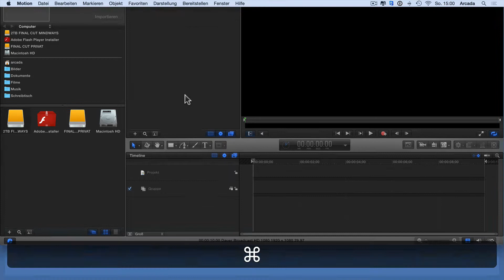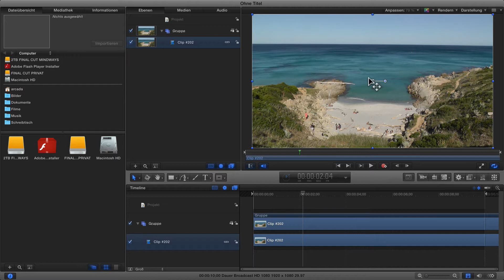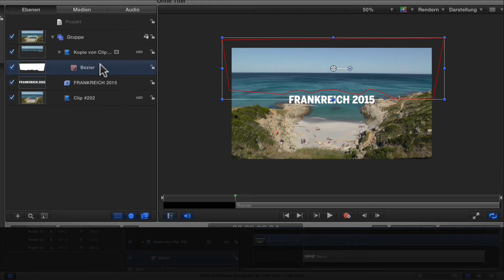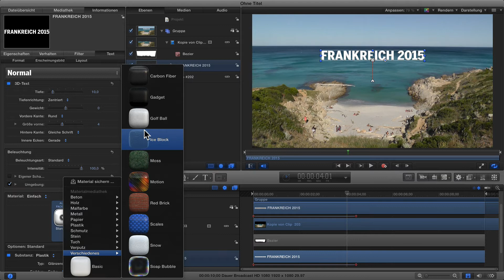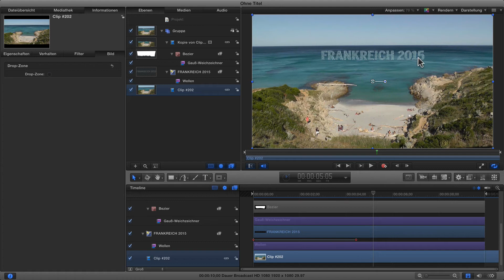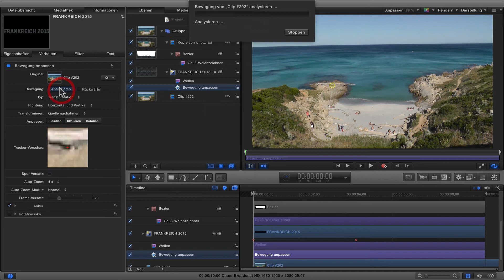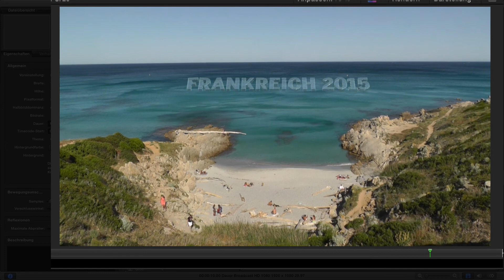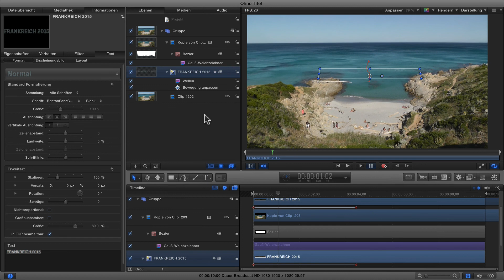20) Motion-Tracking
Grundkurs Teil 20 - Final Cut Pro X 10.2 und Motion 5
Jetzt geht es richtig zur Sache: Wir lernen das Masken-Tool kennen, erzeugen ein Motion-Tracking und nutzen Verzerrungsfilter. Mit allen diesen Tools lassen wir eine Schrift aus dem Mittelmeer auftauchen. Perfekt für unsere Urlaubs-Trailer.